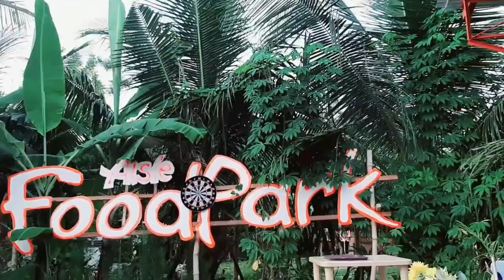Aisle Food Park | Milk Tea Time